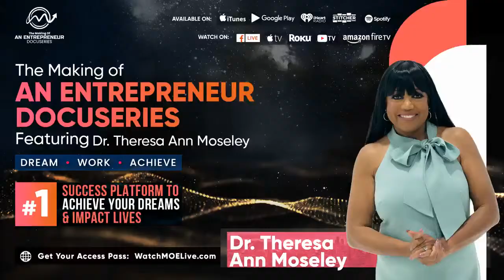The Making Of An Entrepreneur DocuSeries - Season 1 | Executive Producer, Che Brown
From the Executive Producer, Che Brown, a Documentary Series that shares the journey of Entrepreneurs, Leaders, Experts, Professionals and ordinary people who achieved extraordinary results despite very challenging circumstances.

This is a must-watch for those who want to learn the backstory, the failures, the lessons of individuals who have achieved tremendous success despite the ultimate setbacks, obstacles and barriers. Basically, this documentary teaches the fundamental principles of life and business success from individuals that have been there and done it.

It is a Media Expertzy style documentary about everyday folks from inside the mind and hearts of the best, brightest and most brilliant thought leaders on the planet.

This business documentary is for the Entrepreneurs who have a burning desire to be more, do more, have more and give more so they can influence and impact lives based on their gifts, talents and expertise.